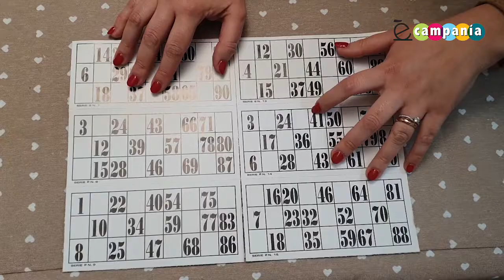Mise en place di Natale, by ecampania.it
Una tavola per Natale da apparecchiare. I tempi che affrontiamo certo, non sono dei migliori, in molti avranno la mente affollata di pensieri. Eppure un gesto d'amore, può fare la differenza. Quanti commensali quest’anno siederanno alle nostre tavole, quanti ospiti possiamo accogliere nelle nostre case?